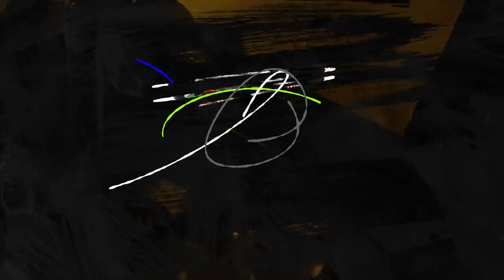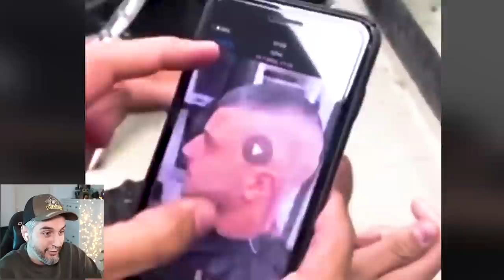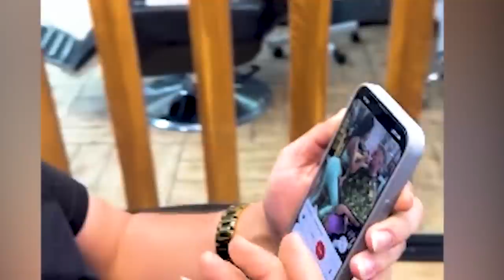Barber Prank!😂✂️آرایشگاه ها مختلط شد؟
خنده دار ترین ویدیوهای آرایشگرای ایرانی و خارجی😂
Barbers Prank!😂✂️آرایشگاه ها تو تهران مختلط شد!